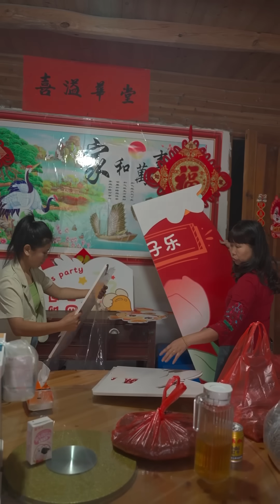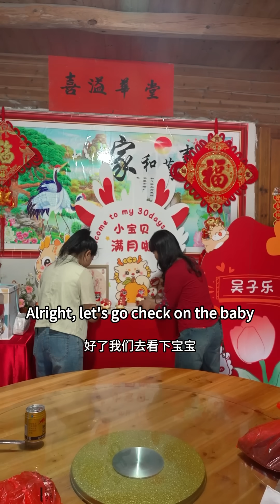Today's the baby's Full Moon Party! Friends and family are all here celebrating